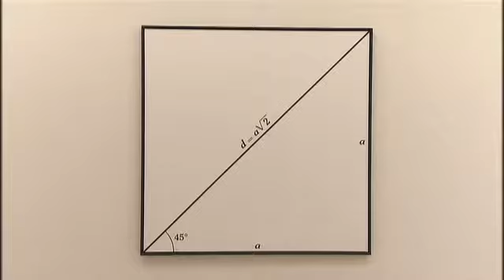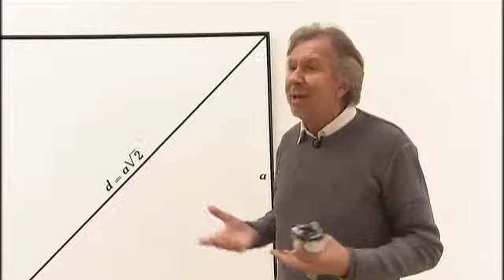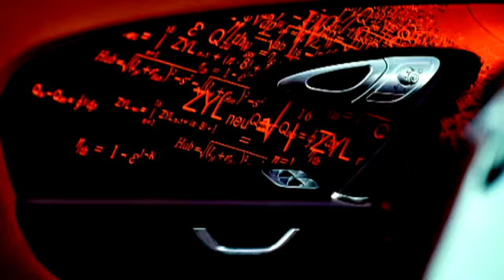Çelik devlerin mimarı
Bernar Venet, çağdaş heykeltıraşlığın en önemli temsilcileri arasında yer alıyor. Devasa çelik heykellerine dünyanın birçok yerindeki müze ve özel koleksiyonlarda rastlamak mümkün.